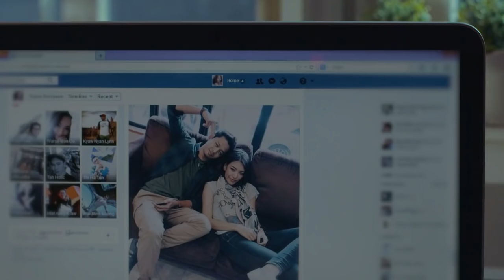Phyo Pyae Sone - ေမွွ်ာ္ႏိုင္သမွ် (Official Music Video) Cast: Daung , Kaew Korravee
Composer - Min Chit Thu
Vocalist - Phyo Pyae Sone ျဖိဳးျပည့္စံု
Cast - Daung , Kaew Korravee
Director - May Barani

Phyo Pyae Sone ျဖိဳးျပည့္စံု ,Phyo Pyae Sone ျဖိဳးျပည့္စံု ,Phyo Pyae Sone ျဖိဳးျပည့္စံု  New Song 2018,Phyo Pyae Sone ျဖိဳးျပည့္စံု  myanmar new song 2018